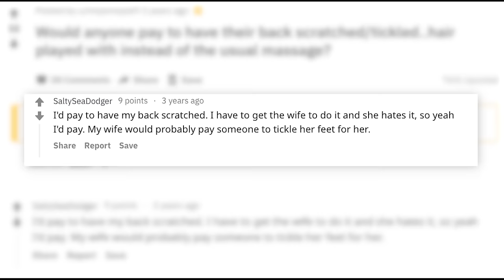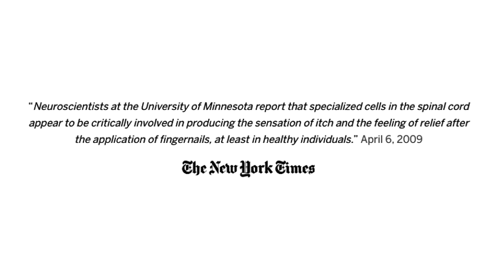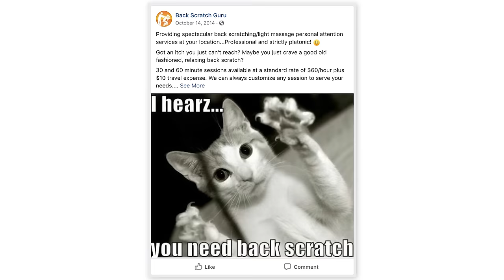I Got A Professional Back Scratch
What it's like to get a back scratch from a trained professional.

Back scratching video at the top of the video was from Chiara ASMR's channel!

Thank you SO much to Tikkun Spa for having us for this video! If you live in Los Angeles and want to get a professional back scratch, call and ask for Jesse or Curtis!